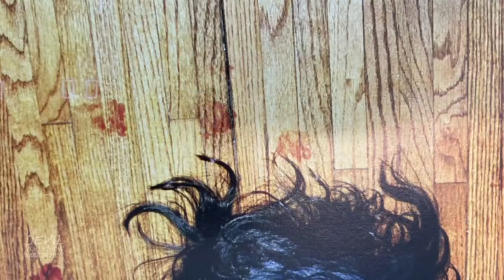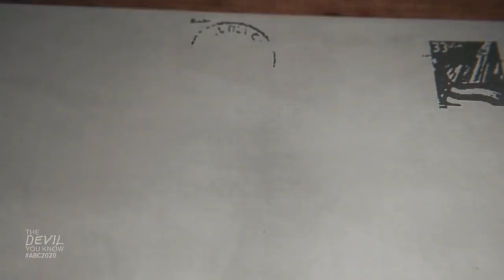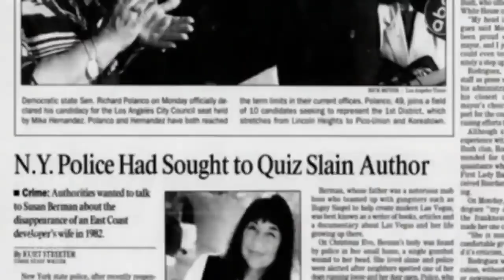Robert Durst’s friend Susan Berman is found dead: 20/20 ‘The Devil You Know’ Preview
In December 2000, Berman was found dead at her Beverly Hills home. It would take authorities 20 years to bring her killer to justice.

Stream the full 20/20 special “The Devil You Know” - now on Hulu